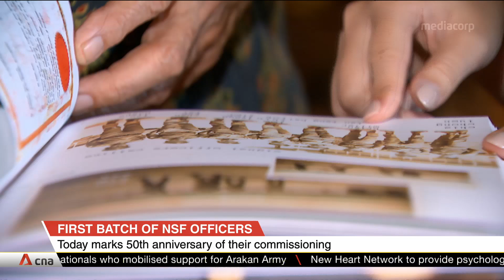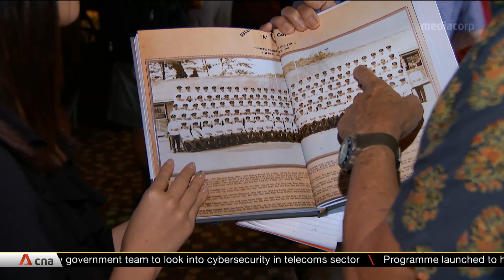Pioneer NS batch launch book to mark 50th anniversary of becoming officers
Fifty years ago on July 10, several soldiers became the first batch of full-time national servicemen to be commissioned as officers. They celebrated this anniversary with a photo book. They said the book served as a time capsule of their youth and friendship, and also to remember those who have since died.